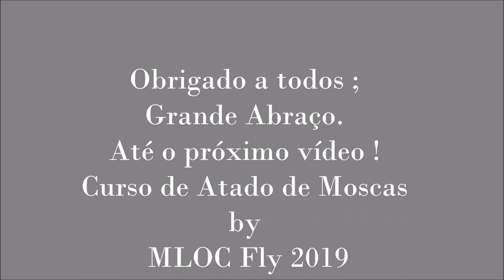Vídeo 109: Streamer Chuva de Prata C1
Streamer Chuva de Prata C1 - by MLOC Fly 2018
Um padrão de streamer slim, atado em anzol de haste curta, com cabeça feita de fita metalizada prateada.

Material usado no atado:
Anzol: Octopus ou similar - 1/0 a 5/0.
Linha de atado: 3/0 ou 220 a 200 Dennier em cor clara
Corpo da mosca: Fibras retiradas da Corda Trançada Nylon. ( Vide Video 81 - Curso de atado - by MLOC Fly 2018), ou tipo EP fibras na cor branca.
Guelras: Fibras retiradas da Corda Trançada Nylon. ( Vide Video 81 - Curso de atado - by MLOC Fly 2018), ou tipo EP fibras na cor vermelha.
Cabeça da mosca: Máscara Cabeça de Peixe - by MLOC Fly 2018
Olhos: 3D holográficos 5 mm
Maxilar: EVA do vedante de garrafão d'água de 20L ou Chapa de EVA 1 mm na cor branca
Pintura e decoração: Caneta esferograficas ou caneta a prova d'água
Colas: Cianoacrilato e Epóxi comum ou UV
Ferramentas: Agulha, tesoura, estilete, Pinças de pontas finas, agulha de atado, isqueiro.